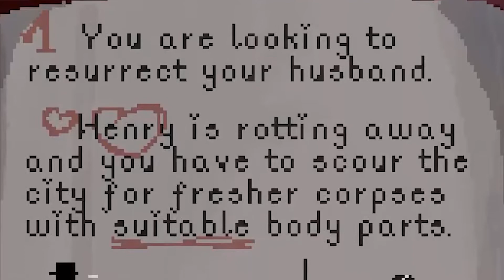Constance - Piece Together Your Dying Husband Into Frankenstein!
Constance's husband is dying and saying his farewell. Constance however, had other plans. She plans to revive his husband by replacing all of her husbands body parts... even the face! At the end, is it really the husband she's looking for? And did she succeed?